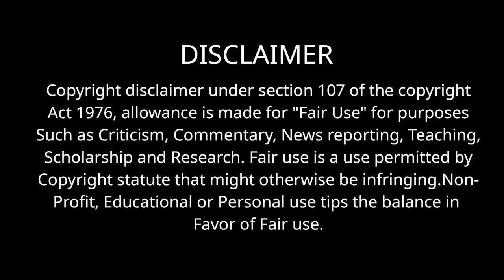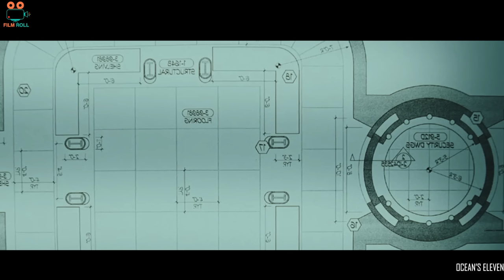பூமிக்கு 200 அடி ஆழத்தில் பணத்தை திருடும் 11 பேர் | film roll | tamil explain | tamil dubbed